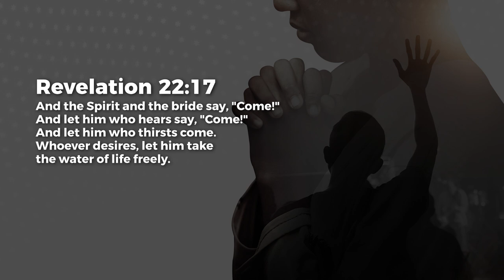COME! COME! - Jean George | Daily Devotion, November 19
Today's Daily Devotional: COME! COME!